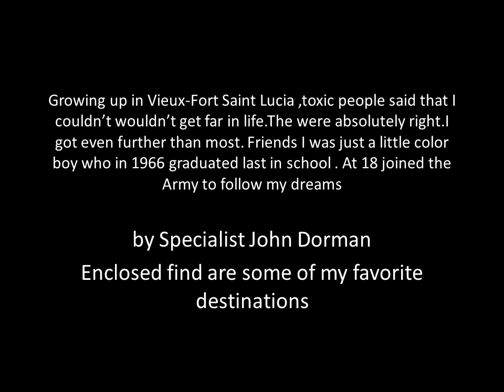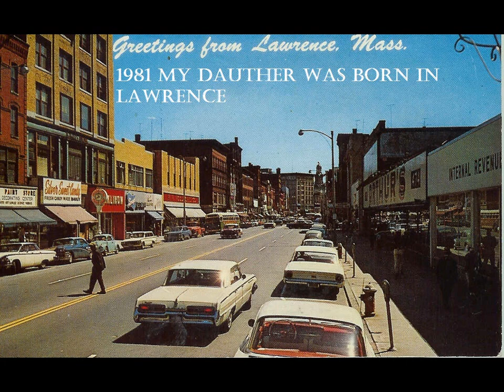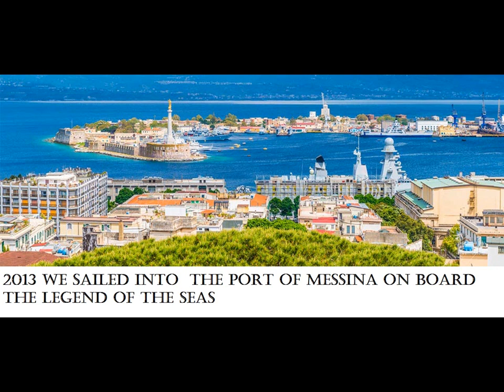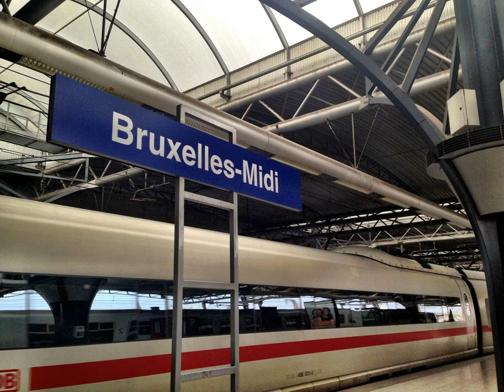my favorite destinations